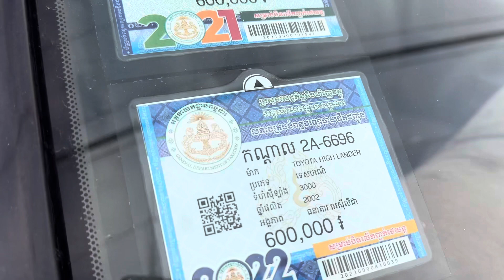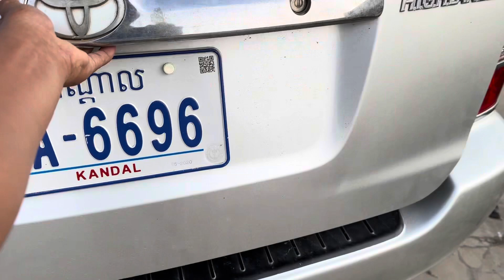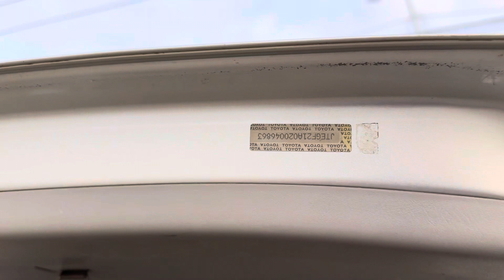Highlander 02 V6ប៉ុង1ទឹមកាត់បានពីម្ចាស់ដេីមធូៗបងៗ/$13,xxx/te070969098/095944436/0972822001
ចាប់អារម្មណ៏ សូមខលមក :
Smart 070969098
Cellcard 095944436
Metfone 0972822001